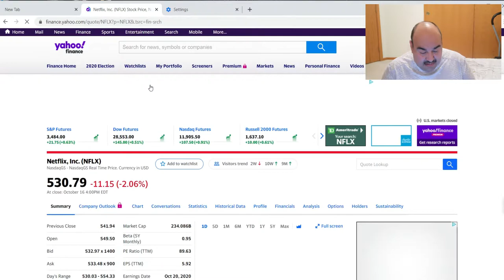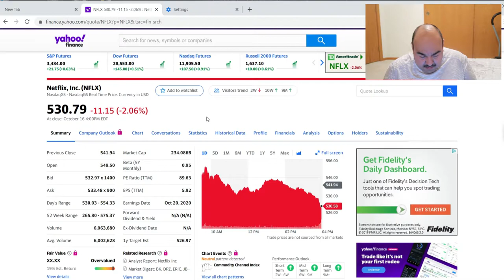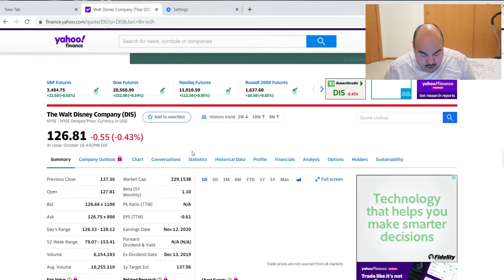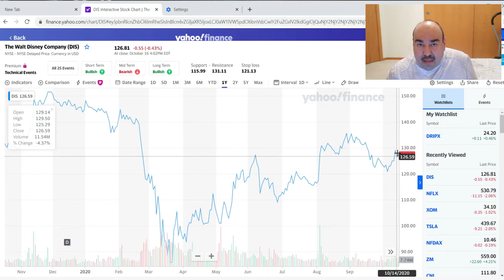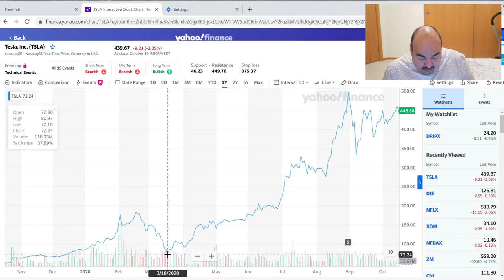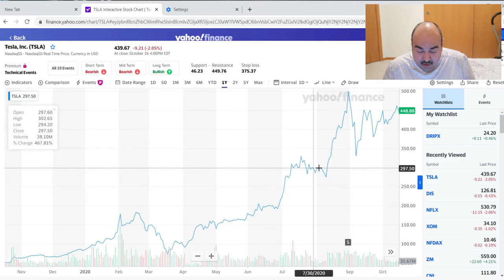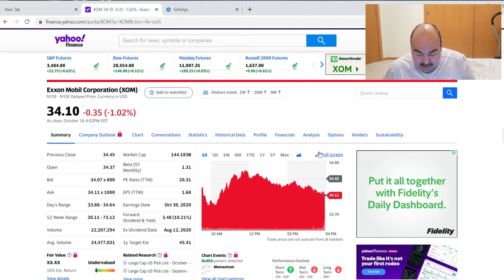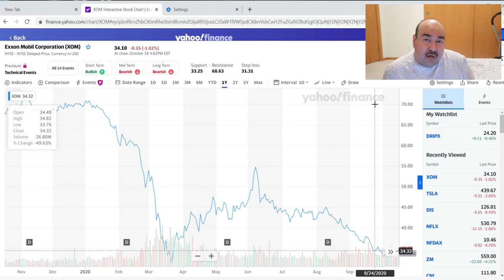Mejor que las tandas, enterate cuanto hicieron en la casa de bolsa algunas compañias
Enterate cuanto hicieron en la casa de bolsa algunas compañias  durante este año y date cuenta que tu tambien lo puedes hacer.